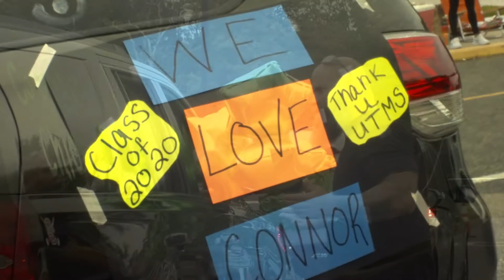UTMS Middle School Graduation 2020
A short video documenting the Covid Middle School graduation in Upper Township.